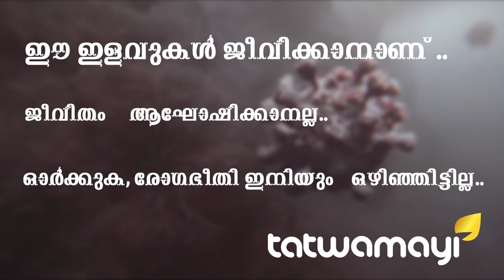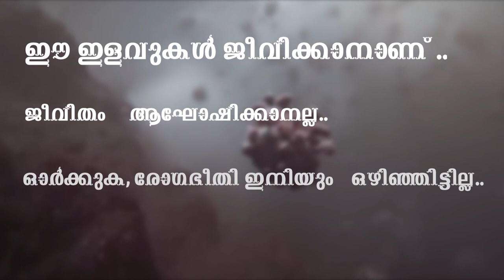പുറത്തിറങ്ങിയാൽ കോവിഡ് രോഗിക്കൊപ്പം ആംബുലൻസിൽ കിടത്തും; തമിഴ്‌നാട് പൊലീസിൻ്റെ പുതിയ തന്ത്രം..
പുറത്തിറങ്ങിയാൽ കോവിഡ് രോഗിക്കൊപ്പം ആംബുലൻസിൽ കിടത്തും; തമിഴ്‌നാട് പൊലീസിൻ്റെ പുതിയ തന്ത്രം.. ബിഗ് സല്യൂട്ട്..